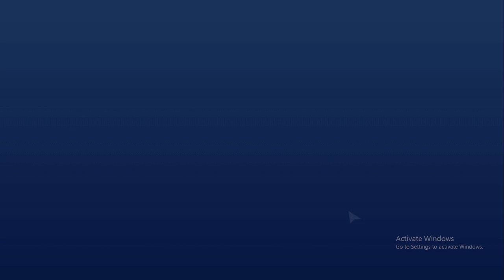🔴கொட்டித்தீர்த்த கனமழை இன்று எங்கே கனமழை? 08.01.2024